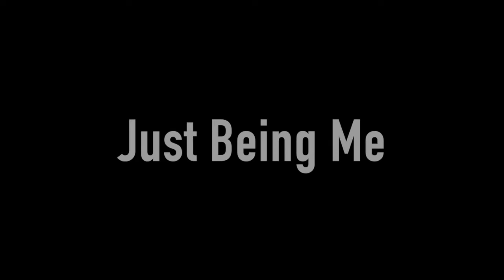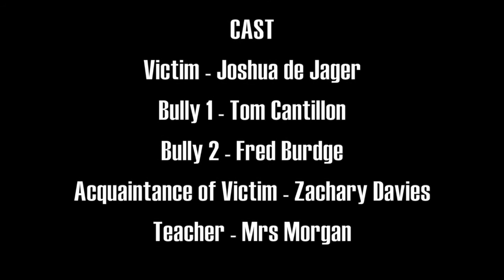Short film "Just Being Me"